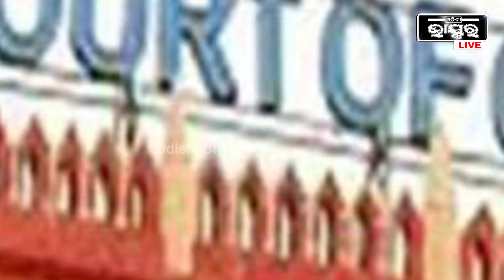ସୌମ୍ୟ ମାମଲାରେ ଚୁପ ବସିଛି ପୋଲିସ ,ଖସିଯିବେ ସୋନାଲି ନନ୍ଦ !